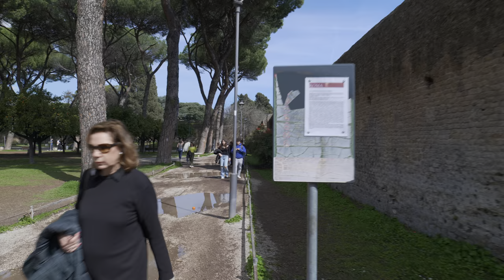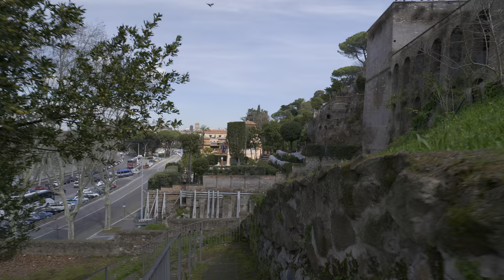Su e giù per le strade del colle Aventino. Roma, Slow TV Italia 4K HDR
Ciao e benvenuto su MOPEG👋.
In questo tour virtuale abbiamo fatto una passeggiata lungo le strade e del colle Aventino.

Goditi il video e se ti piace scrivi un commento ⌨ e un metti "Like"👍.

📆 14 Marzo 2024. ⌚ Ora: ∼ 12:10 pm 17 °C | 62.6°F |

Timeline
00:00 MOPEG
00:03 Via di Santa Melania
01:30 Via di Sant'Alessio
04:05 Piazza di Sant'Alessio
06:00 Piazza Giunone Regina
06:30 Via Alfonso Ciacconio
07:10 Via Sant'Alberto Magno
08:30 Via di Santa Sabina
09:15 Piazza Pietro D'Illiria
09:35 Giardino degli Aranci
11:57 Belvedere Luigi Magni
19:36 Lungotevere Aventino
27:11 Clivio di Rocca Savella
32:00 Via di Santa Sabina
34:00 Via di Valle Murcia
35:33 Piazzale Ugo la Malfa
36:33 Via delle Terme Deciane
42:00 Via di San Giosafat
43:13 Piazza Albina

⚠ Breve Avviso  ⚠ 📢
Se guardi i nostri video e ti piacciono, aiutaci a far crescere MOPEG.

L'iscrizione è gratuita, non ti costa nulla ma per noi è molto importante.
Clicca sull'icona della campanella 🔔 per rimanere aggiornato sui prossimi video.

Grazie mille 🙏 e saluti dal team di MOPEG 👋❤.

✨ Come supportare MOPEG ✨
- Condividi i link dei nostri video con i tuoi amici sui social network, questo aiuterà a far crescere il canale

Con il tuo sostegno miglioreremo le nostre attrezzature per creare video migliori. ◈
Grazie mille per il sostegno, godetevi i video e camminate con noi! ◈

Come utilizzare i nostri video ◈ 📃
Potete guardare "attivamente" i nostri video, osservare i dettagli, leggere i nomi delle strade che attraversiamo e fare commenti sui luoghi che visitiamo (saremo felici di rispondervi).
In alternativa, potete usare i nostri video come "sottofondo rilassante" mentre fate qualcos'altro, come la colazione del sabato mattina o un giro sulla cyclette.

◈ Attrezzatura 📷
Fotocamere: Panasonic Lumix S1; Fujifilm X-S10; GoPro Hero 8 Black.
Obiettivi: Panasonic Lumix 20-60mm; Fujinon 23mm f2; Fujinon 35mm f2.
Filtri: NiSi ND variabile 1,5-5; PolarPro: Shutter Collection | Hero 8 Black.
Microfono: Tascam TM-2x
Gimbal: Dji Ronin RSC-2 Gimbal; FeiyuTech WG2X.

I contenuti di questo canale sono protetti ed è vietata la riproduzione, la ridistribuzione e il reuploading.